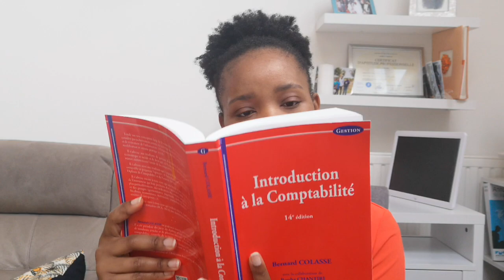Comment Fixer Des Prix ***Profitables*** En Cake Design ?